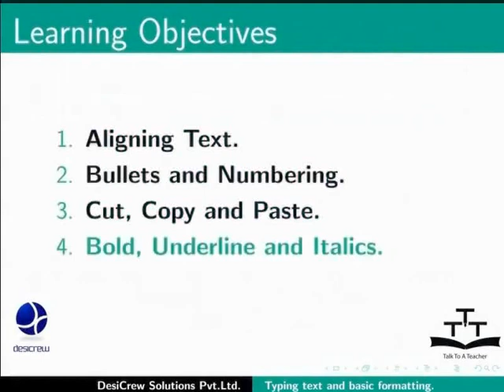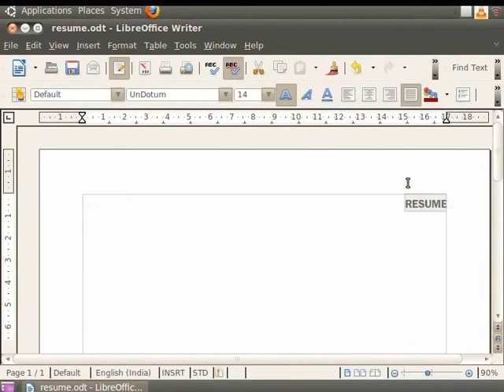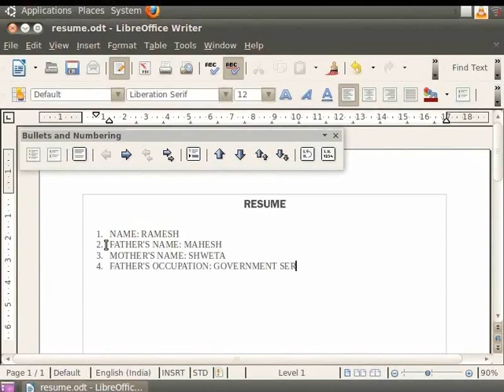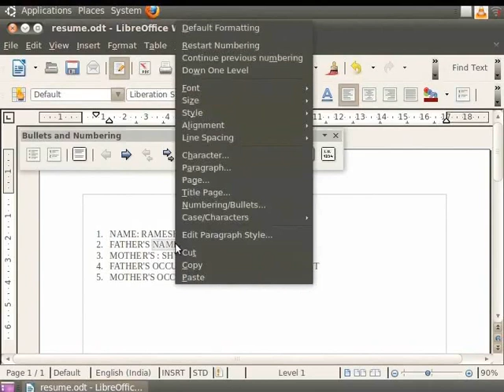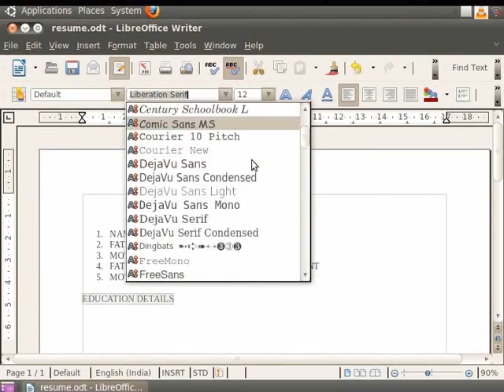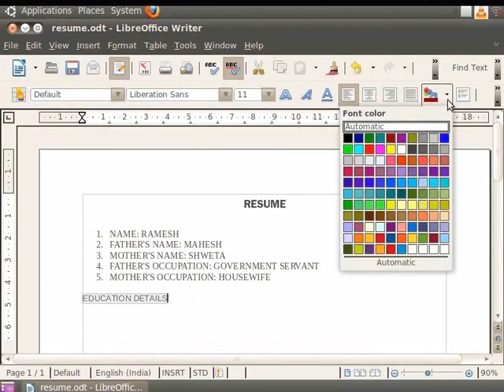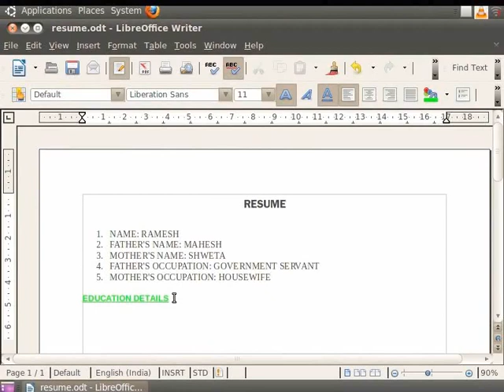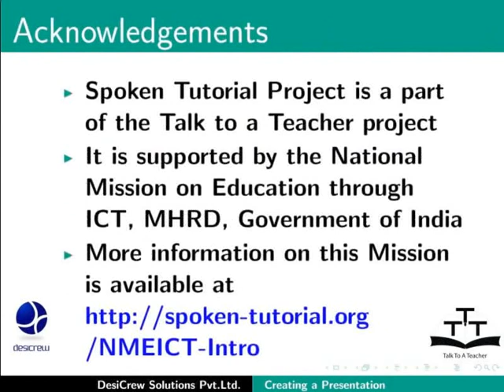Typing text and basic formatting - Bodo